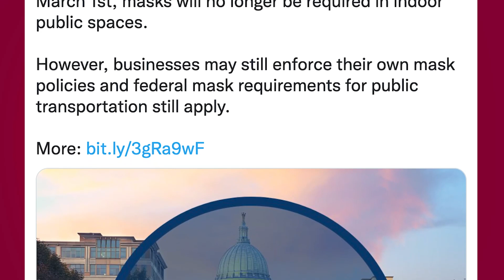Middleton High School - Daily Announcements | February 28, 2022